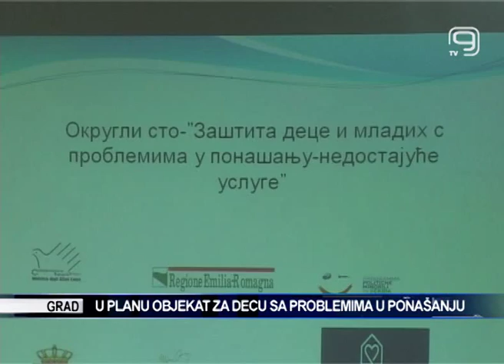TV KANAL 9, NOVI SAD: U PLANU IZGRADNJA OBJEKTA ZA DECU SA PROBLEMIMA U PONAŠANJU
Sve je više dece u našem gradu koja imaju poremećaje u ponašanju. Potrebna im je svakodnevna briga, a uslovi za to trenutno ne postoje.Zato su se stručnjaci za ovu oblast okupili baš u Novom Sadu i potražili rešenje.